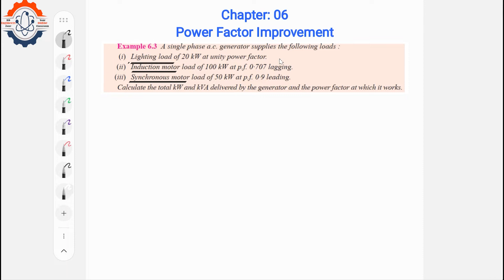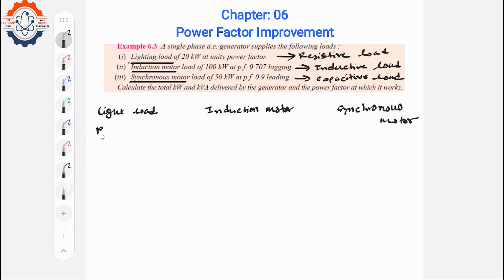Power Factor Improvement (Chapter-06) || Example: 6.3 & Example: 6.4 || Principles of Power System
ধারাবাহিকভাবে Principles of Power System (V.K. Mehta & Rohit Mehta) বইয়ের সকল উদাহরণ, প্রাকটিস প্রবলেম এবং গুরুত্বপূর্ণ  অনুশীলনী সমস্যার সমাধান টিউটোরিয়াল আকারে দেওয়া হবে। তারই ধারাবাহিকতায় Example: 6.3 & Example: 6.4 এর সমাধান দেওয়া হলো। আশারাখি এতে করে বিএসসি ইন ইঞ্জিনিয়ারিং এ অধ্যায়নরত ছাত্রছাত্রী, সহকারী প্রকৌশলী এবং উপ-সহকারী প্রকৌশলী পদে চাকুরির পরীক্ষা দিতে কাজে লাগবে।